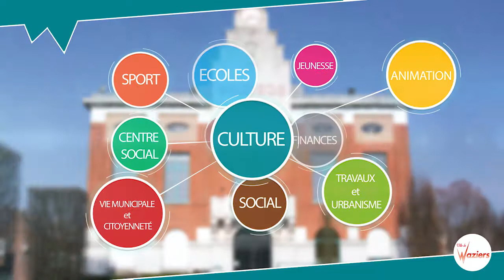Concert de la Sainte Cécile à Waziers (Novembre 2017)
Le samedi 18 novembre 2017, les musiciens étaient à la fête à Waziers à l’occasion de la Ste Cécile.
Pour fêter la patronne des musiciens, la Municipalité de Waziers a organisé un magnifique concert dans la salle des fêtes de l’Hôtel de Ville.
Un concert qui a réuni 2 formations : l’Harmonie Municipale de Waziers et l’Orchestre municipal de Sin le Noble.

Retrouvez toutes les photos sur le site de la ville de Waziers, en cliquant sur ce lien